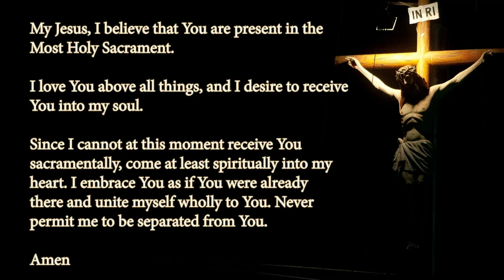St. Isidore’s Morning Mass 4-5-24